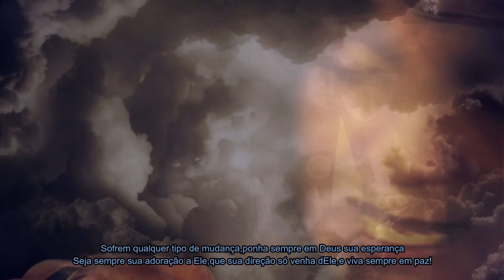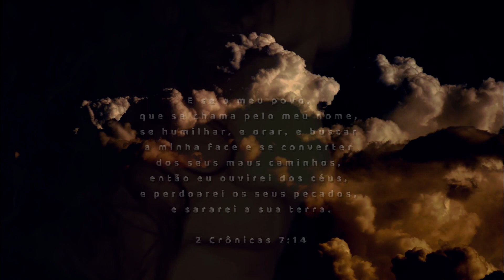E SE O MEU POVO QUE SE CHAMA PELO MEU NOME (Raul Nazário)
E SE O MEU POVO QUE SE CHAMA PELO MEU NOME
Letra e música Raul Nazário/Adaptação de  "2 Crônicas 7:14"
"E se o meu povo, que se chama pelo meu nome, se humilhar, e orar, e buscar a minha face e se converter dos seus maus caminhos, então eu ouvirei dos céus, e perdoarei os seus pecados, e sararei a sua terra." (2 Crônicas 7:14)